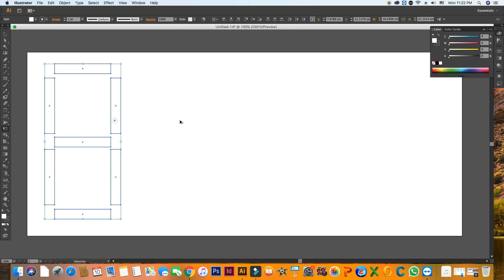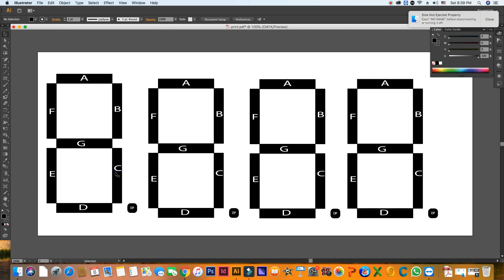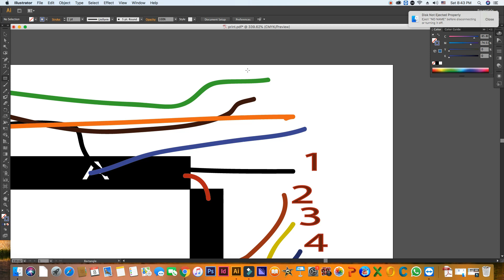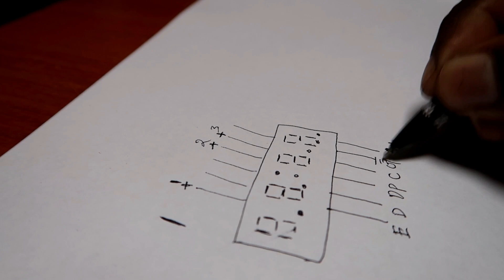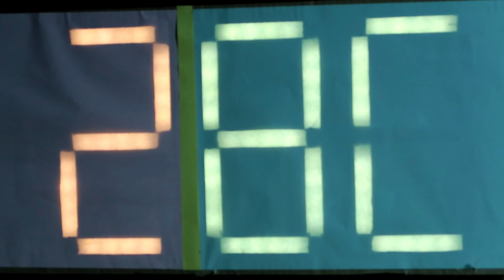How to make digital clock at Home - ഇതൊരു വലിയ ഡിജിറ്റൽ ഘടികാരം ആണ് EXPERIMENT UAE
ഒരു ഡിജിറ്റൽ ക്ലോക്ക് ഉണ്ടാക്കിയാലോ ?